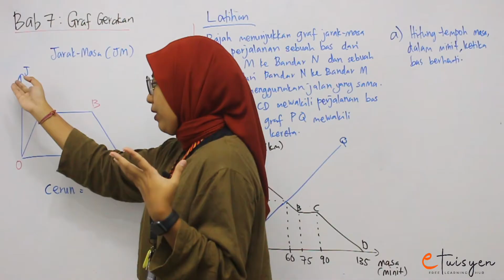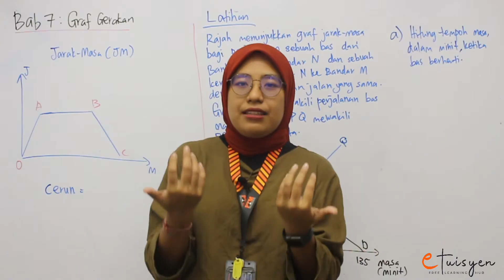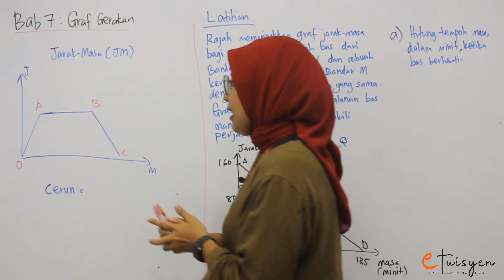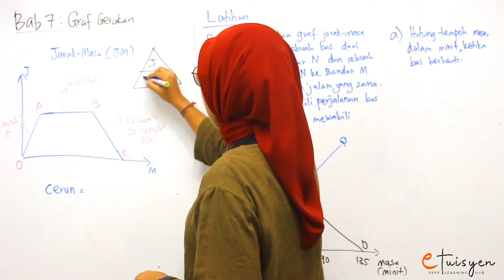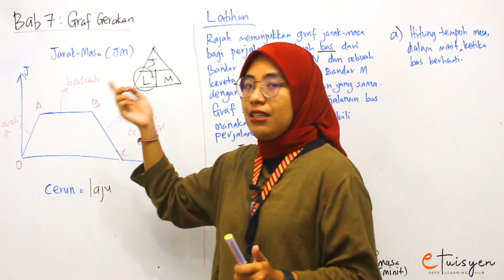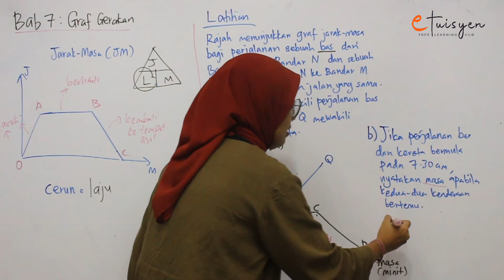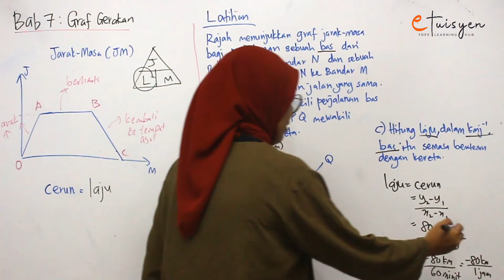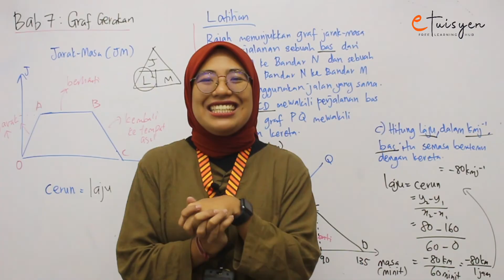[eTuisyen] TINGKATAN 4 MATEMATIK: Bab 7 - Graf Gerakan (Jarak-Masa)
Tingkatan/Darjah : Tingkatan 4
Bab: 7
Silibus: KBSM
Sub-Topic: Jarak-Masa
Tutor: Miss Amalia